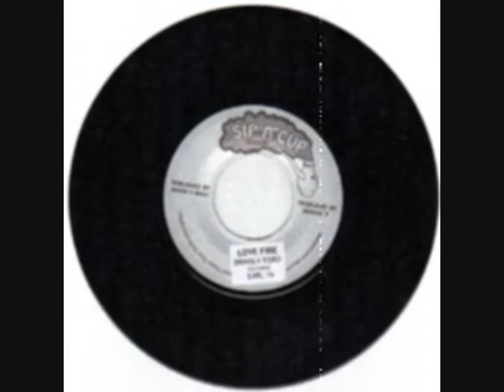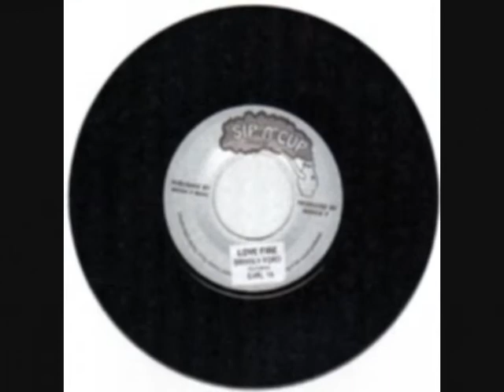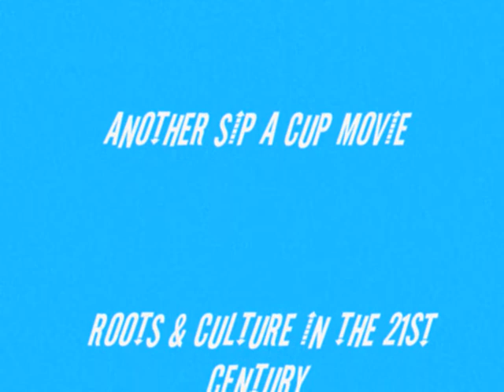LOVE FIRE BY BRINSLEY FORDE SIP7016A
ANOTHER SIP A CUP ROOTS & DUB PRODUCTION
CUPFULL IDETATIONS